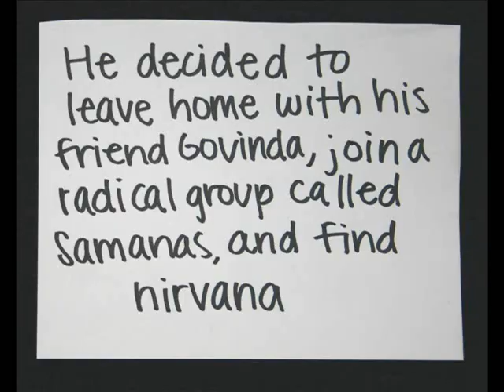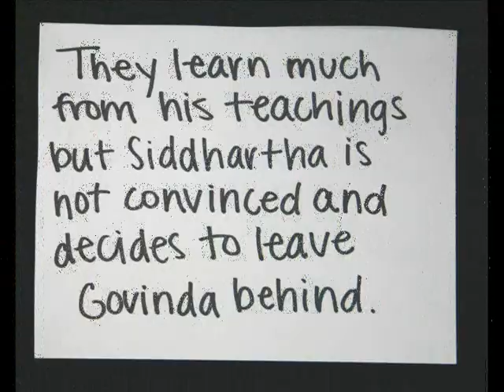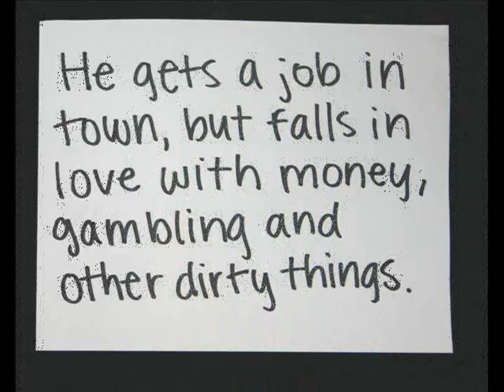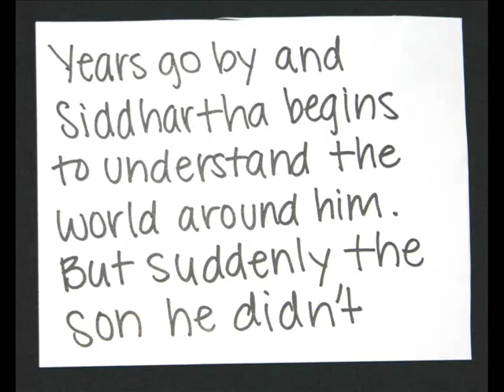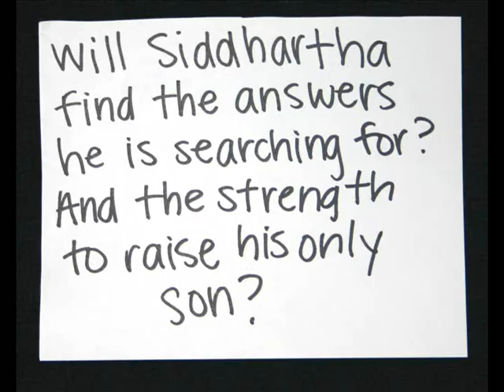Siddhartha by Hermann Hesse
Stop motion-esque video for English project on "Siddhartha" by Hermann Hesse.